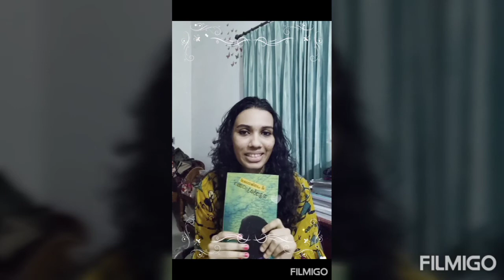KOCHU NEELANDAN : book review on GulMuhammed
A book written by T.Padmanabhan